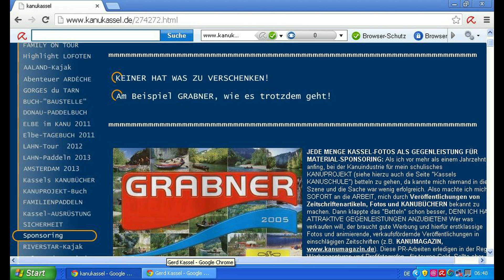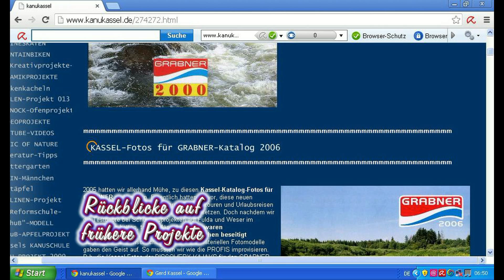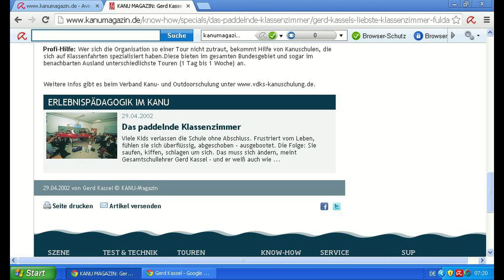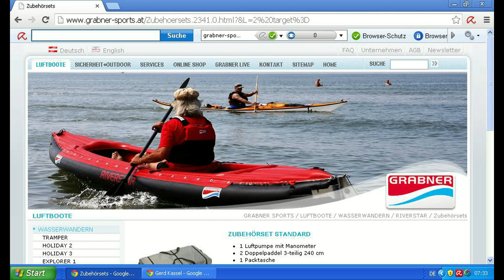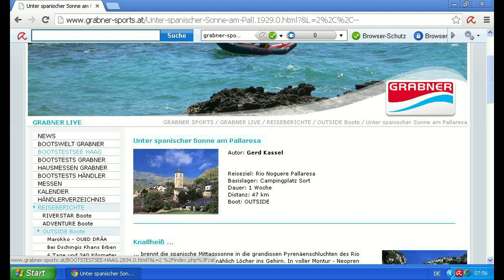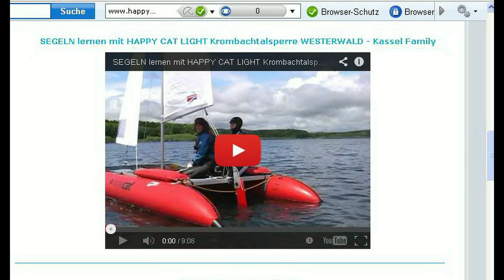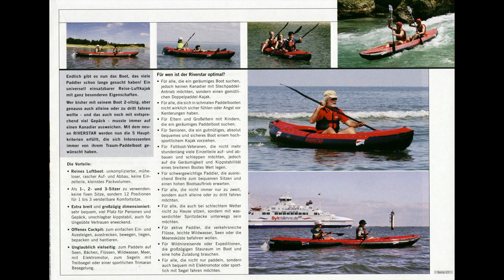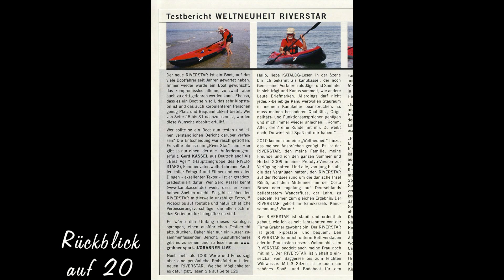Besuch von GRABNER-Sports bei kanukassel 12.11.2013: Rückblicke auf erfolgreiche Zusammenarbeit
Letzte Woche besuchten uns die Chefs der bekannten Luftboot-Firma GRABNER zuhause in Geiselbach im Spessart. Das war Anlass zum RÜCKBLICK auf langjährige, gemeinsame Bootsprojekte.

Zwischen den erfolgreichen, in Österreich ansässigen Produktentwicklern und Bootsbauern in Edelausführung Hypalon (Hierzu siehe auch und der Kassel-Family entwickelte sich über 2 Jahrzehnte eine Zusammenarbeit, die so aussah, dass Grabner kostenlos Boote & Zubehör lieferte, die von kanukassel in Szene gesetzt, getestet, fotografiert, gefilmt und betextet wurden. Also "Naturalientausch" Kanus & Segelboote gegen optimales Werbematerial für Grabner-Kataloge, Fachzeitschriften (Kanu + Outdoor) und Internetauftritte.

Heute sind diese Zeiten vorbei, da ich mir aus gesundheitlichen Gründen keine anstrengenden und arbeitintensiven Projekte mehr zumuten darf. Aber geblieben ist eine freundschaftliche Beziehung zwischen Grabner-Sports und kanukassel. und im Internet findet man immer noch Spuren unserer einstigen Aktionen und Projekte mit GRABNER-Booten aller Art. Siehe hierzu auch